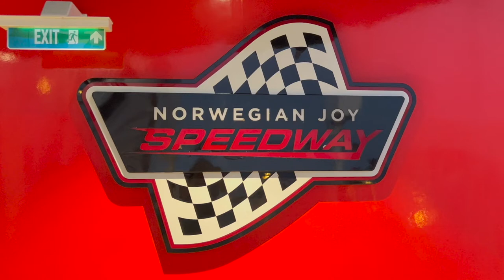Cruise Review Norwegian Joy raceway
Go Karts racing with an ocean view?  Norwegian has you covered!

Priced at $15 for eight-minutes, this go-kart track is a first for a cruise line.  Outside of Joy, Bliss and Encore no other cruise ship has an experience like this for vacationers.

Follow on IG @growingyourbaby